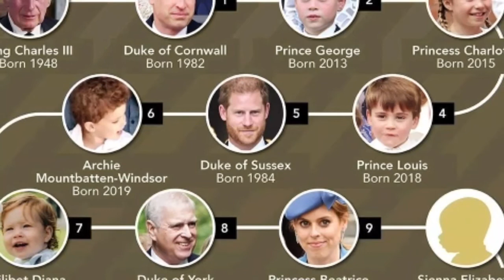Prince William and Kate TIPPED to take on a more PROMINENT ROLE in monarchy STRAIGHT AWAY